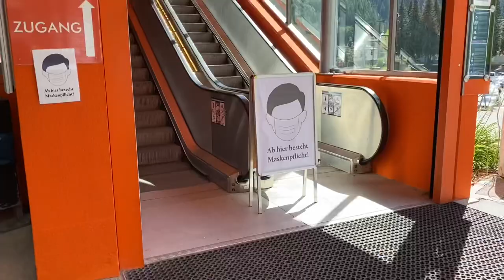HIKING DAY WITH THE FAM | FILIPINA-AUSTRIAN COUPLE | KEZZ AND MAXX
We bought a ticket going to the mountain called Stubnerkogel from Bad Gastein in Salzburg, Austria.
At the top we ate, hiked, met some cows and horses along our hiking trail. We also played hide and seek with goofy which is quite fun.

Greetings from Austria,
Kezz and Maxx

FB PAGE: KEZZ AND MAXX OFFICIAL

xxxX CREDITS Xxxx
Cut&Edit by Kezzelle Achleitner
Camera by Kezzelle Achleitner, Markus Achleitner